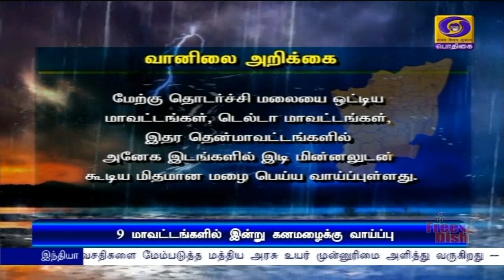9 மாவட்டங்களில் கனமழைக்கு வாய்ப்பு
திருநெல்வேலி, தூத்துக்குடி,  கன்னியாகுமரி உள்ளிட்ட ஒன்பது  மாவட்டங்களில் கனமழைக்கு வாய்ப்பு - சென்னை வானிலை ஆய்வு மையம்.